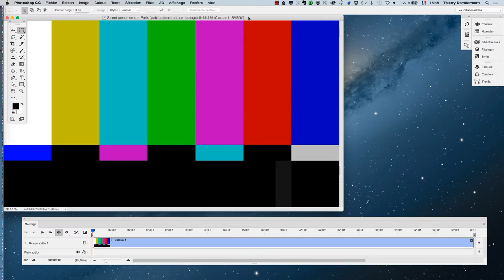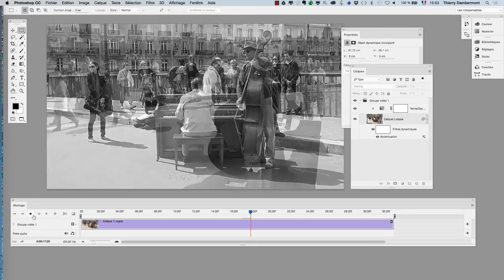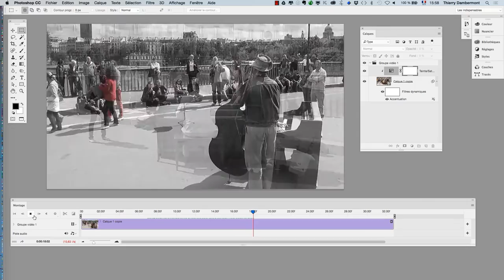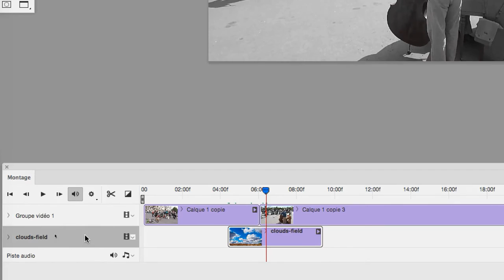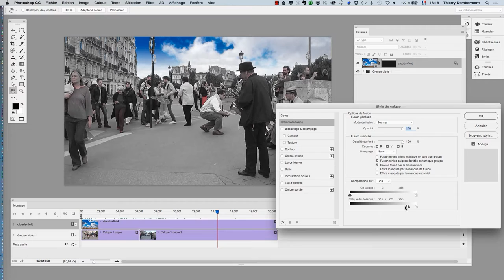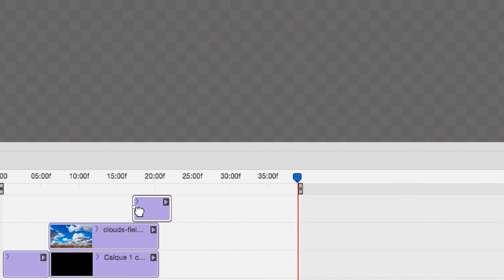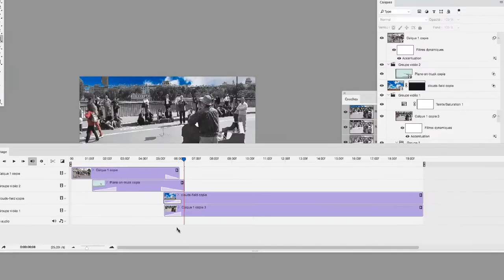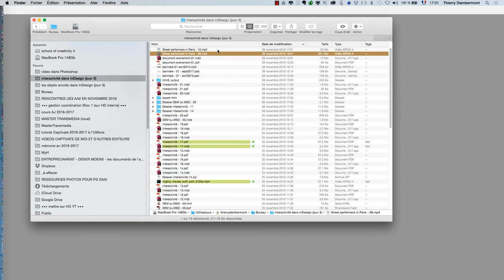PS - formation longue PS 2017 COURS 13 - tuto Adobe Photoshop de niveau professionnel sans compromis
C'est gratuit !